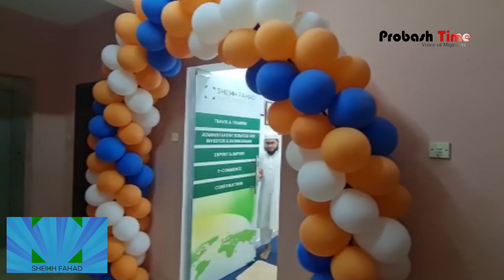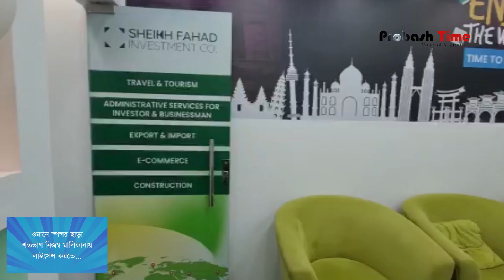ওমানে বাংলাদেশী ব্যবসায়ীদের নতুন দুয়ার উন্মোচন | Sheikh Fahad Investment | Probahs Time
- Team Probash